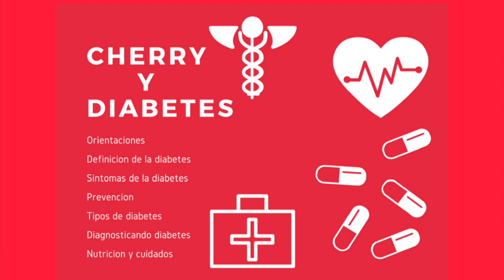SABES QUE HACER SI DETECTA LA DIABETES? PARTE 11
Si detecta la diabetes, no es el fin de tu vida, siempre y cuando la enfrente.